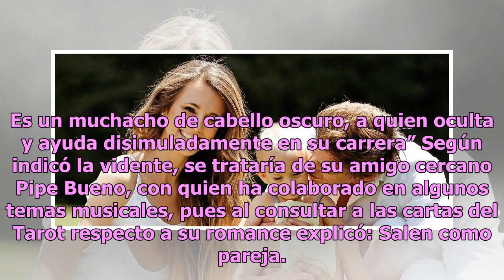Exhiben supuesta homosexualidad de Maluma y revelan quién sería su pareja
Maluma está en el ‘ojo del huracán’ luego de que una reconocida astróloga diera a conocer que no solo es homosexual, sino que actualmente también tiene pareja. El pasado 30 de noviembre Mhoni Vidente mencionó, durante su sección de La Ruleta Esotérica, en Hoy, que el reguetonero colombiano saldría d...